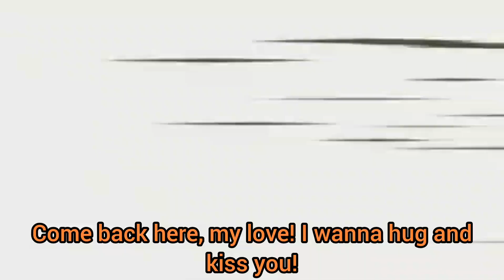Marvin The Martian Runs Away From Yoshiko Hanabatake (Aho Girl)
In this crossover video, Marvin The Martian gets scared and runs away from Yoshiko Hanabatake (Aho Girl), who falls madly in love with him.